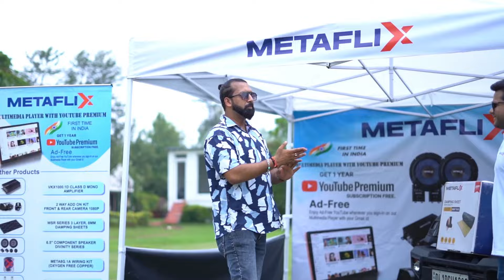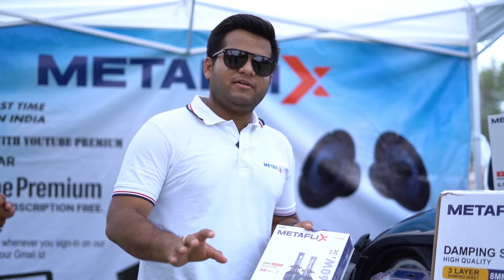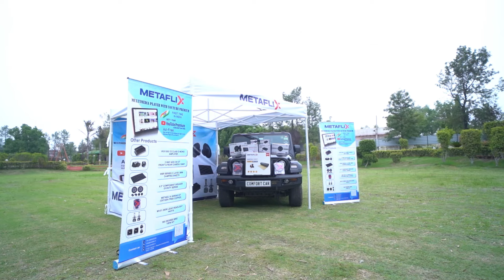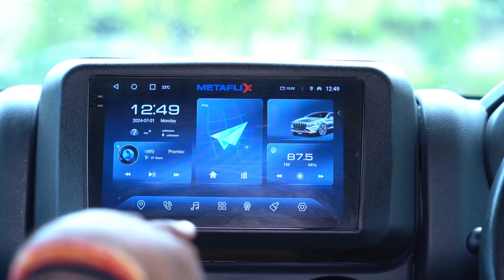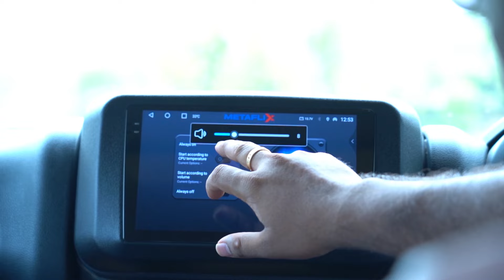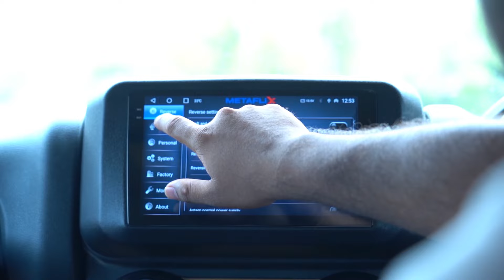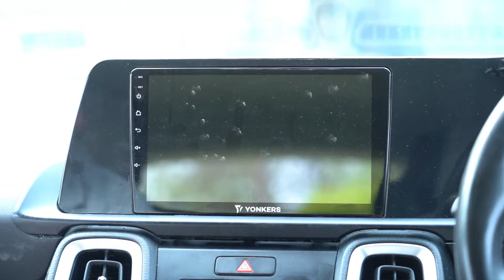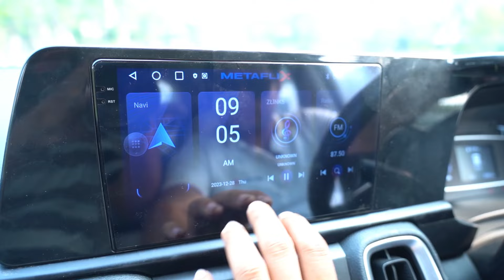The Hottest Car Accessories Right Now: Featuring Metaflix’s Latest Line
Metaflix car accessories | best car speakers car entertainment upgrade in-car audio systems | Metaflix reviews premium car gadgets Metaflix collaboration | best car accessories 2024

Hello Family,

If you’re serious about elevating your in-car entertainment, Metaflix's premium speakers and screens are the ultimate upgrade! In this video, we’ll showcase the exceptional quality, sleek design, and ease of installation that make Metaflix stand out in the world of car accessories. From stunning audio clarity to high-definition screens, Metaflix's products are designed for those who demand the best in car entertainment. Watch as we explore the collaboration between Metaflix and YouTubers to bring you honest reviews and real-world demonstrations of these must-have car accessories. Whether you're a music lover or someone who enjoys a top-tier visual display while driving, Metaflix has you covered. Get ready to discover the latest in car entertainment that will transform your drive into a cinematic experience!

Metaflix Car Accessories